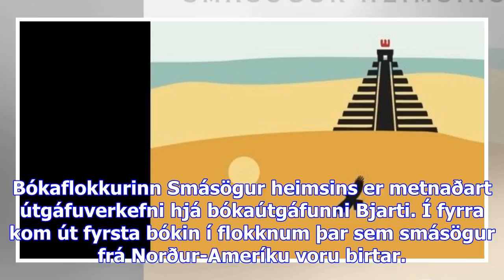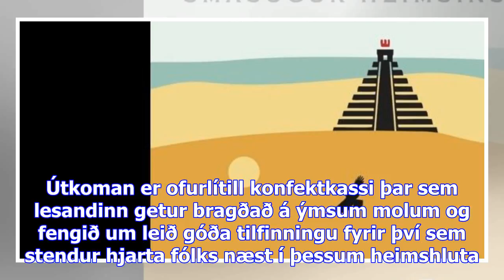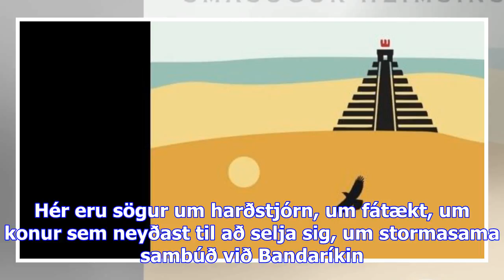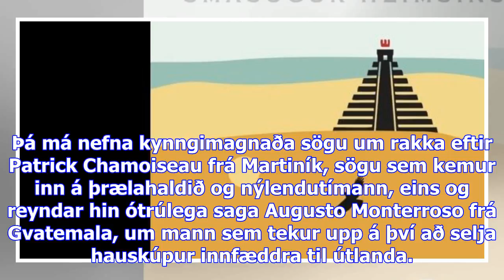Heillandi heimur suður-amerískra smásagna - dv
Bókaflokkurinn Smásögur heimsins er metnaðart útgáfuverkefni hjá bókaútgáfunni Bjarti. Í fyrra kom ú...